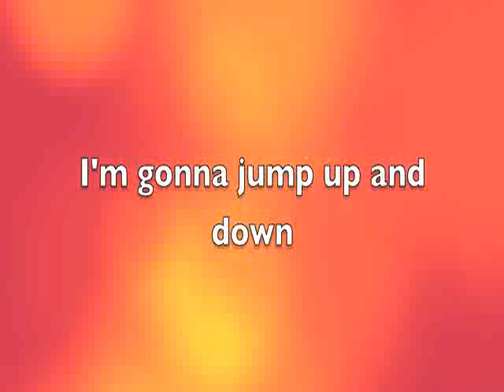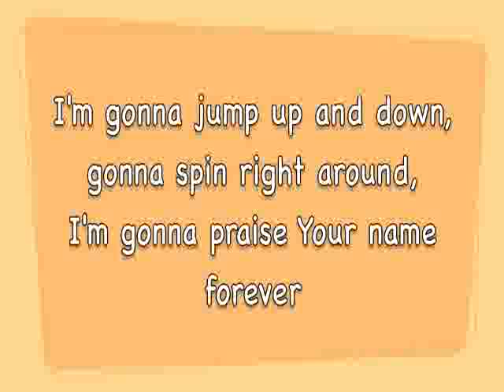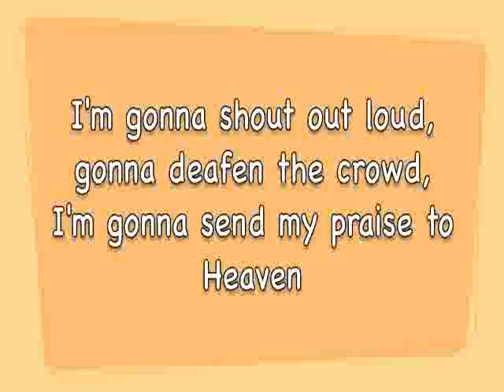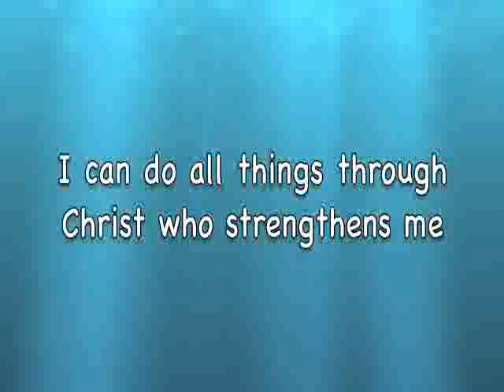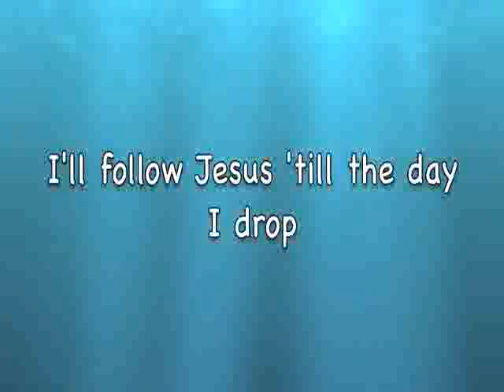i'm gonna jump up and down Be Happy